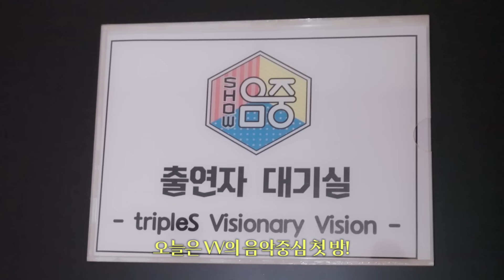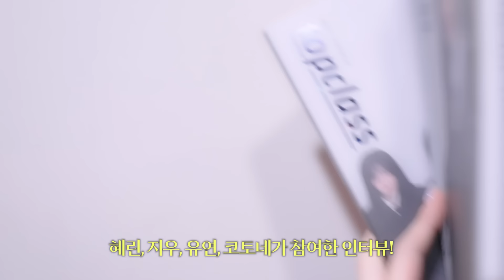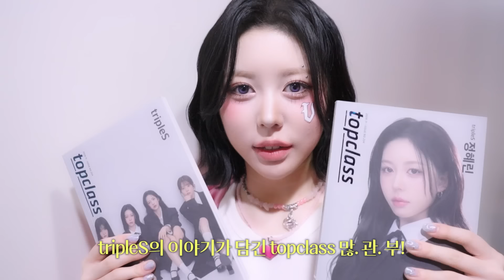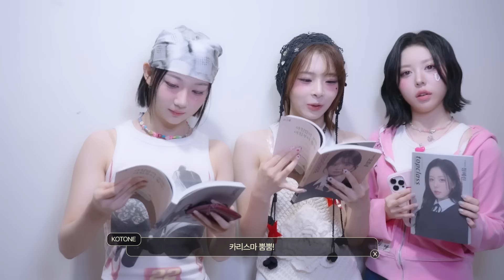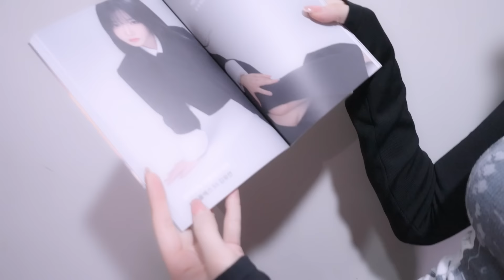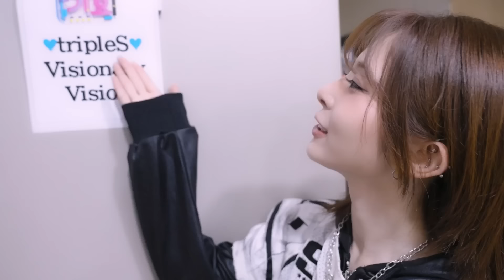VV가 첫 주 음방 무대를 Hit!❤️‍🔥 | EN JP CN| Visionary Vision.SSS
[Performante] is now available on the following platforms!